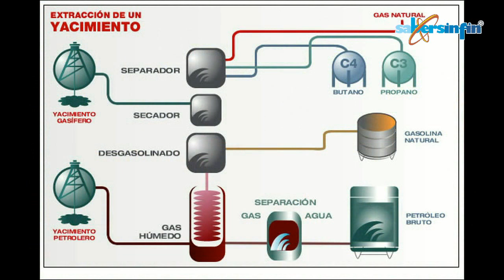Choque de CAMIÓN REPARTIDOR DE GAS provoca infierno en autopista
El frenado repentino de un automóvil provoca el impacto con un camión repartidor de gas, en un abrir y cerrar de ojos la autopista se convierte en un río de fuego.
COMPARTE para evitar este tipo de accidentes.